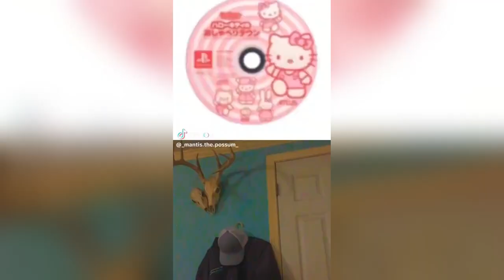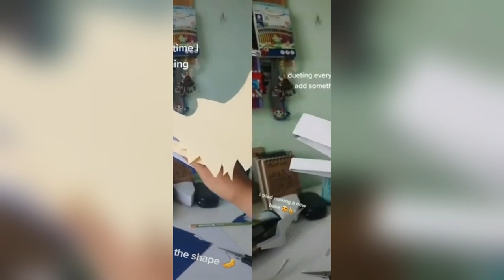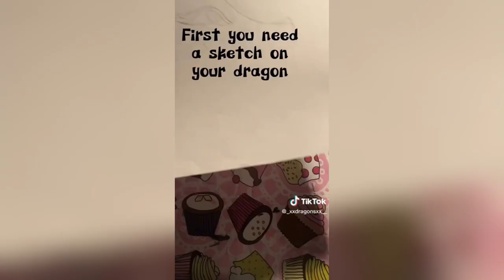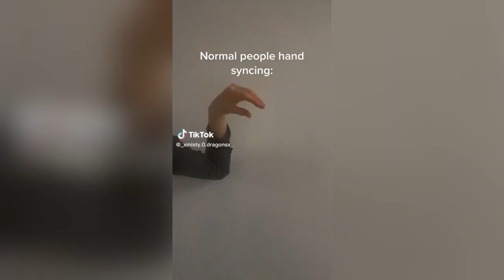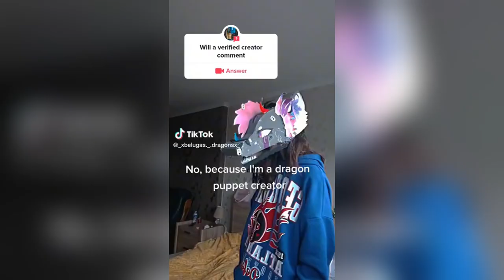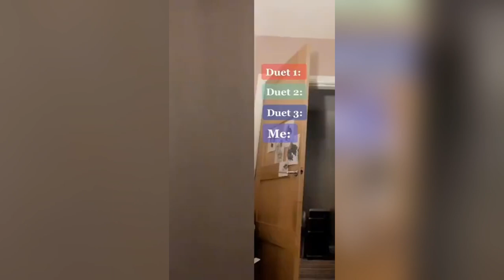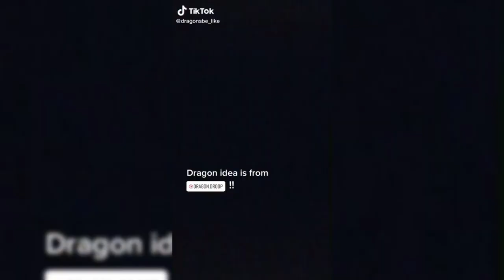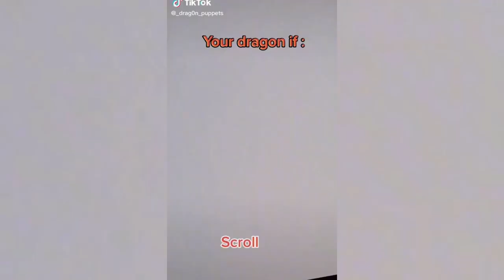Dragon Puppet Crafts | Paper Dragon TikTok Compilation #63